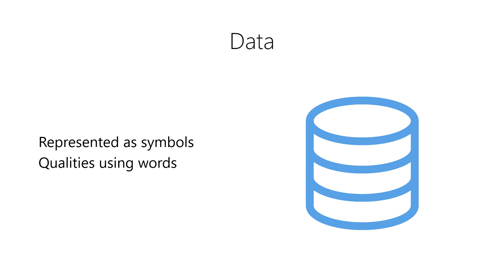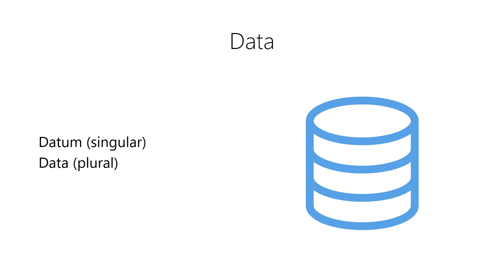Intro to Data - 02-02 - Data